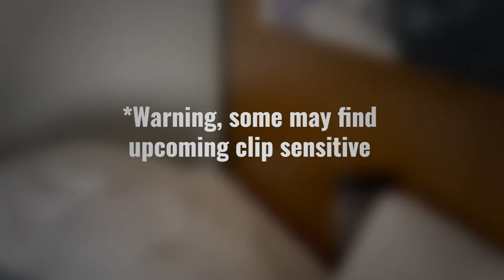I Got a Skinny BBL in Miami! Watch my Surgery Vlog Before and after included.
Hi everyone. I got a skinny BBL in Miami with doctor Giorgis. This is my first vlog so bare with me, some parts are mixed up but tune in.